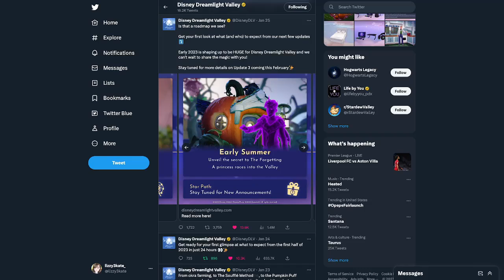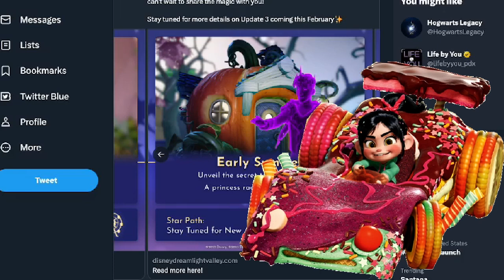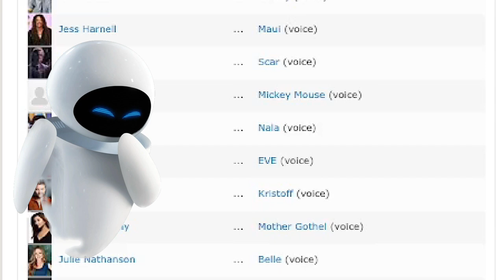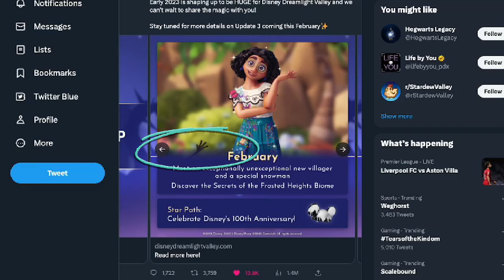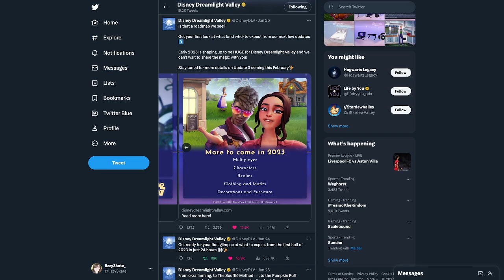Confirmed NEW Characters | Disney Dreamlight Valley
Heres a look at the next confirmed characters that are coming to our valley! Who do you want to be here next?